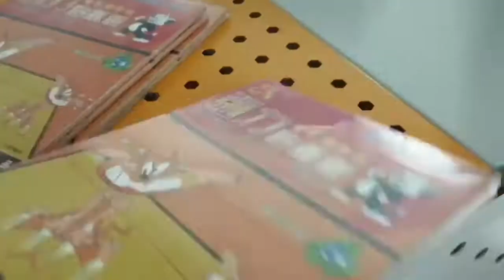Automatic mouse glue trap shrink wrap packing machine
Automatic L-shaped sealing and cutting shrinking machine:

Model

FQL-450

FQL-550

Packing Material

PO,POF or PE three layer extruded shrink film roll

Power Supply

380V/50HZ or 220V/60HZ 3PH

380V/50HZ or 220V/60HZ 3PH

Total Power

8.5KW

12.35KW

Sealing Length＆Width

560*320*125mm(L*W*H)

650*420*125mm

Contract the speed

0-10m/min

0-10m/min

Produce the ability

20-30 packs/min

20-30 packs/min

Thickness*width

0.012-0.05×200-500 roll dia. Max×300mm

Air Consumption

0.5MPA

0.5MPA

Overall Dimensions

4000*850*1400mm(L×W×H)

4500*850*1400mm

Weight

550kg

570kg